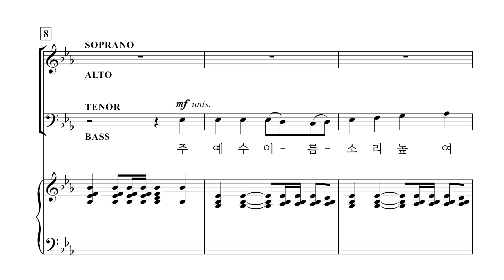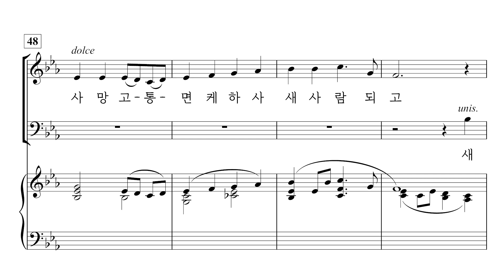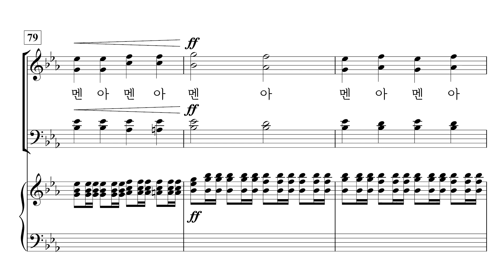[중앙아트] ‘하나님의 크신 사랑’ 6. 주 예수 이름 소리 높여 - 테너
6. 주 예수 이름 소리 높여 – 진선미 편곡

✔️ 연주
Pianist / 이정미
Soprano / 김나래
Alto / 박진영
Tenor / 박대열
Bass / 김영민

✔️ Recording Studio
INFINITY 스튜디오